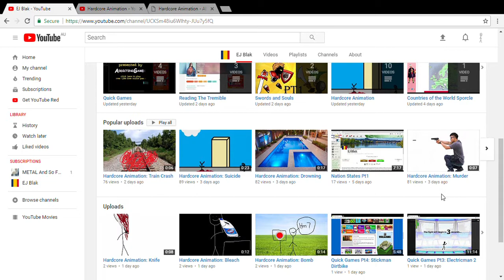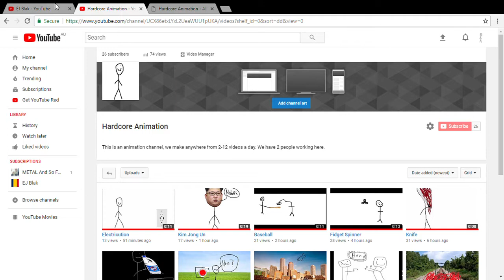Emotional Video - Goodbye (Gone Depressing)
(Leaving This Video For Archive Purposes)